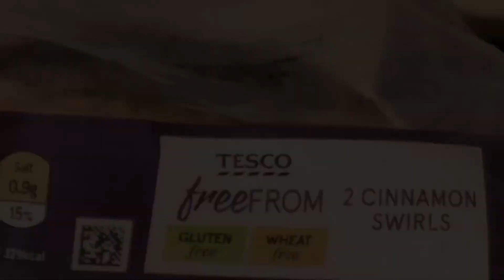Week bests 2